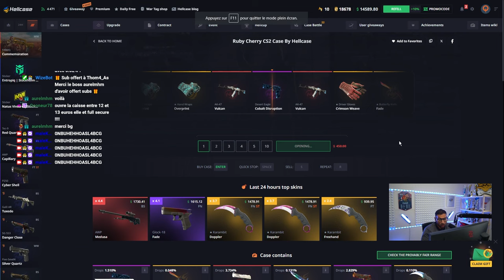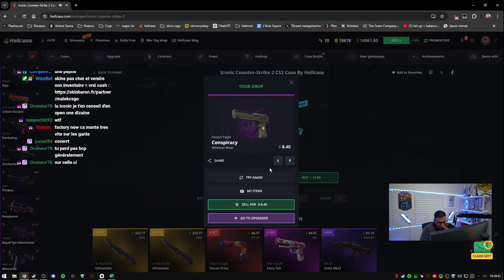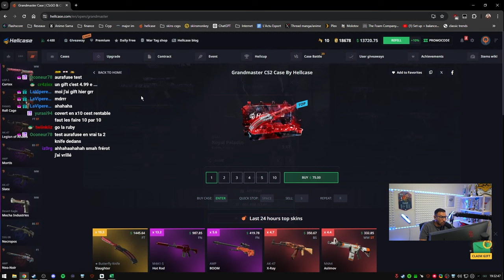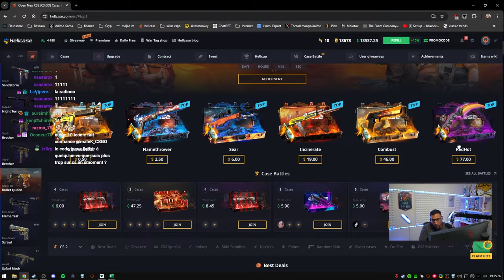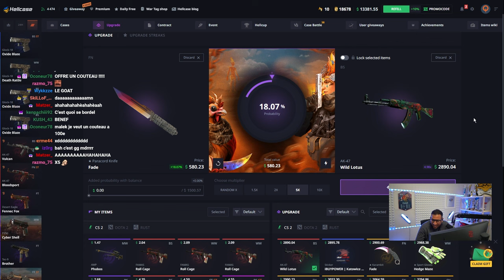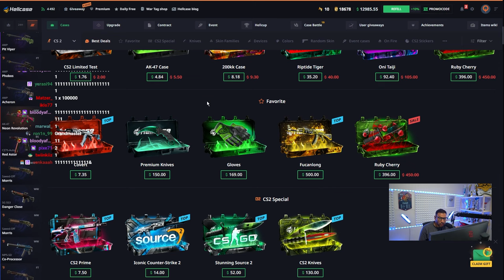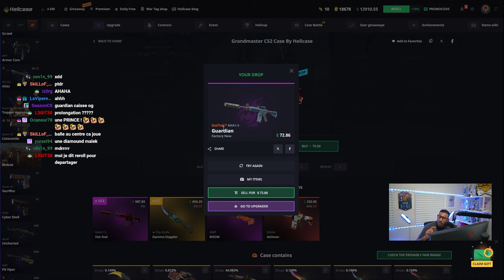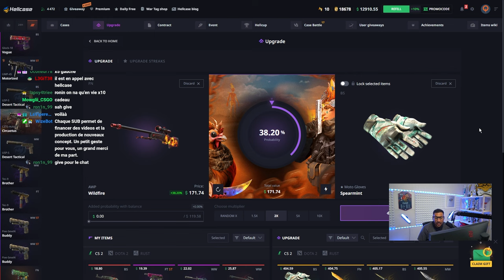Les viewers me contrôlent pour gagner des skins